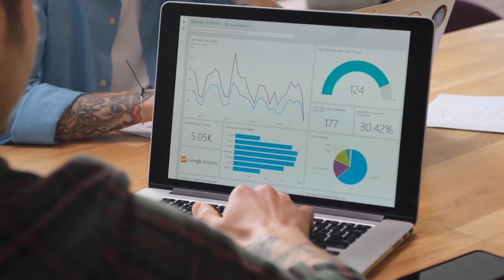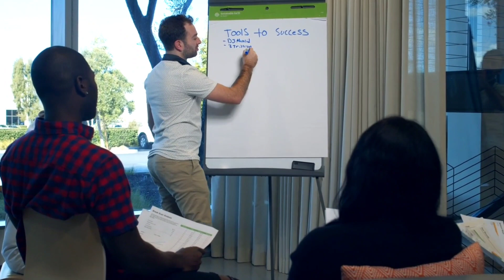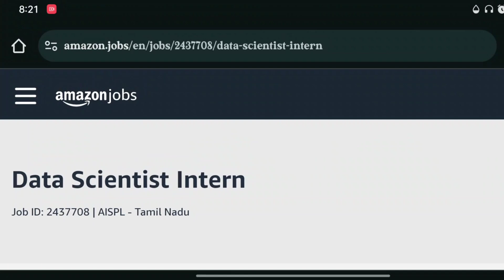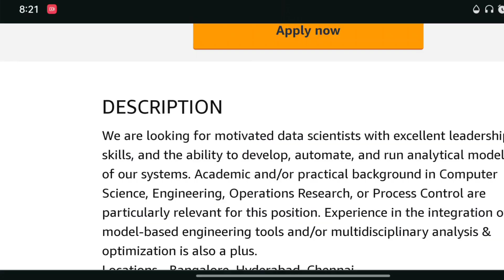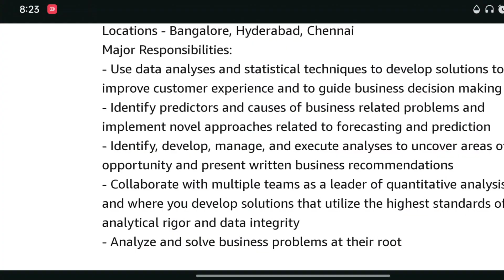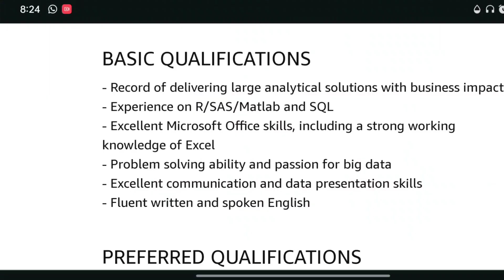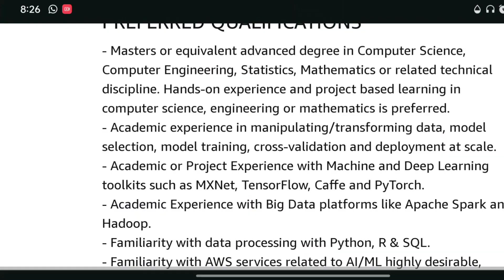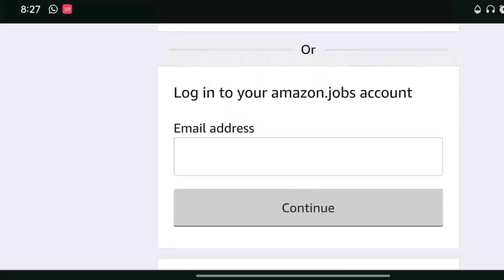Amazon Scientist Internship 😱‼️ Don't Miss 🚨 Chennai location 🤗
In this exciting video, we bring you all the details about the highly coveted Amazon Scientist Internship program in Chennai! 😱🚨 If you're a science enthusiast looking for an incredible opportunity to work with one of the world's leading companies, you definitely don't want to miss this! 🤗

Join us as we delve into the various aspects of this amazing internship, including the application process, eligibility criteria, and the incredible benefits that come along with it. From gaining hands-on experience in cutting-edge research projects to working alongside some of the brightest minds in the industry, this internship offers a unique chance to kickstart your career in the field of science.

We'll also provide you with valuable insights into the Chennai location, highlighting the city's vibrant culture, rich history, and the numerous opportunities it offers for personal and professional growth. Whether you're a local resident or considering relocating, Chennai is a city that will captivate you with its charm and endless possibilities.

So, if you're passionate about science and eager to make your mark in the industry, make sure to watch this video till the end! Don't miss out on this incredible chance to intern with Amazon in Chennai. 🚀🌟